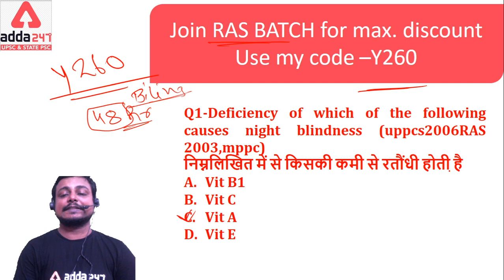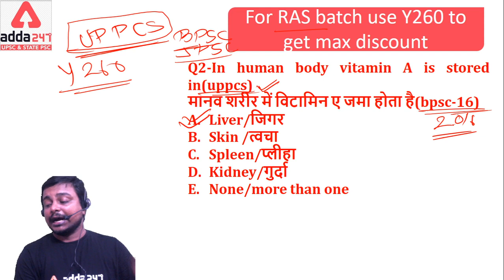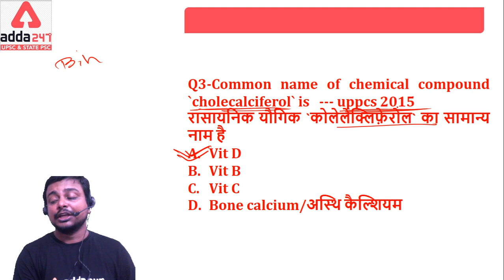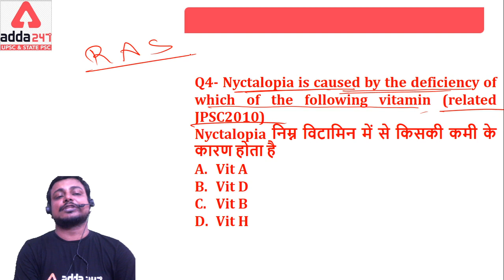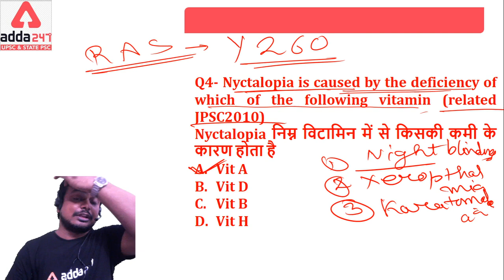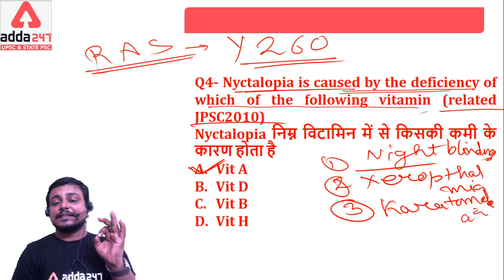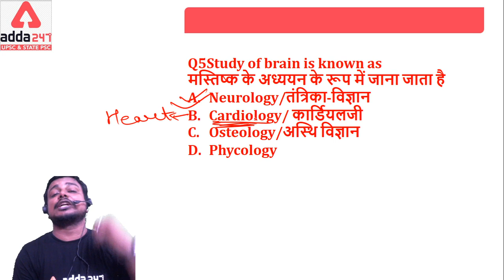Rajasthan RAS जानिए RAS से जुड़े विज्ञान के महत्वपूर्ण प्रश्न